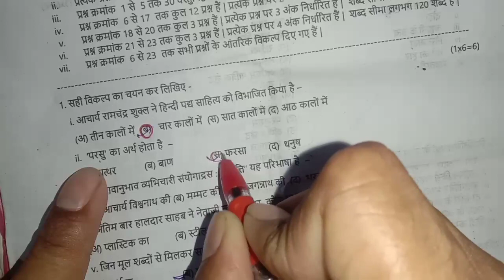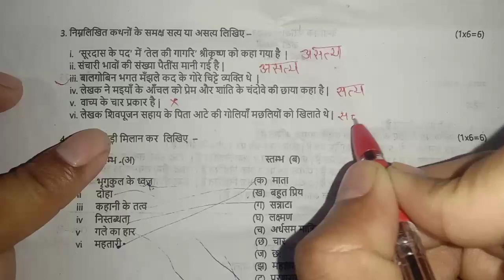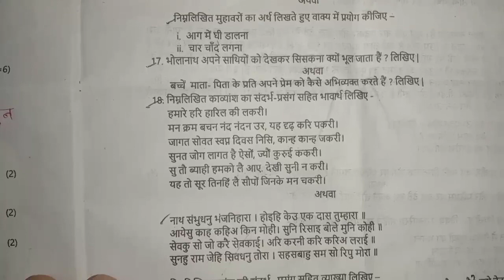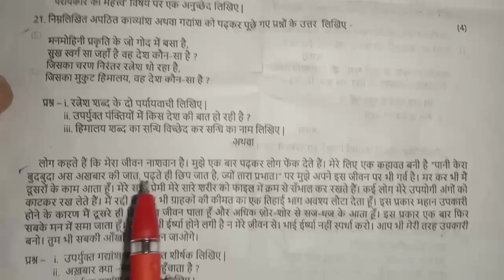आज का पेपर हिंदी कक्षा 10वी त्रैमासिक परीक्षा 2023-24 ll पूरा का छप गया न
त्रैमासिक परीक्षा कक्षा 10वीं संस्कृत, संस्कृत का पेपर कक्षा 10वीं त्रैमासिक परीक्षा 2023-24, संस्कृत का पेपर कक्षा 10वीं त्रैमासिक परीक्षा 2023 24, त्रैमासिक परीक्षा 2023 24 कक्षा 10वी संस्कृत, संस्कृत का रियल पेपर कक्षा 10वीं, त्रैमासिक परीक्षा त्रैमासिक परीक्षा 2023 24 संस्कृत कक्षा 10वीं, trimasik Pariksha kaksha 10th Sanskrit, Hindi ka paper class 10th trimasik Pariksha 2023 24, sanskrit ka paper kaksha 10vi trimasik Pariksha 2023 24, sanskrit ka paper class 10th quarterly examination 2023 24,